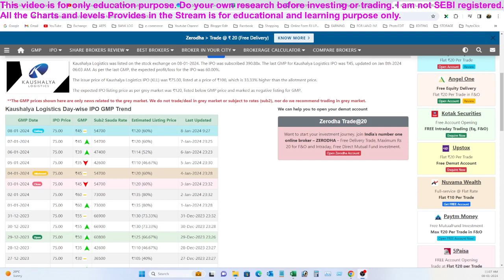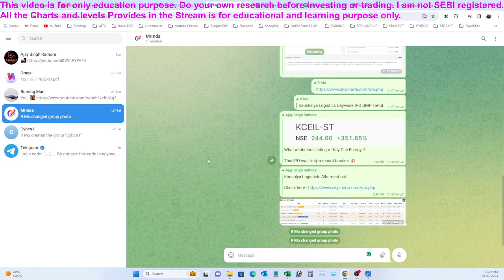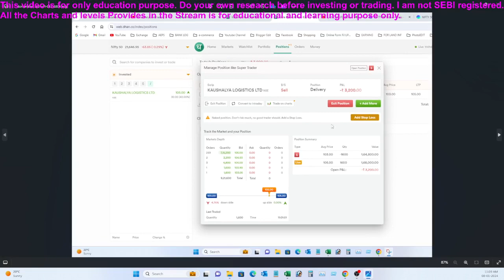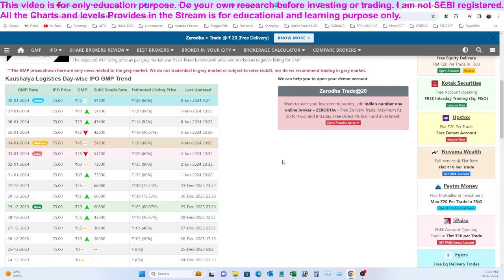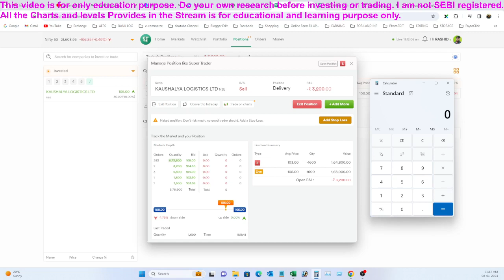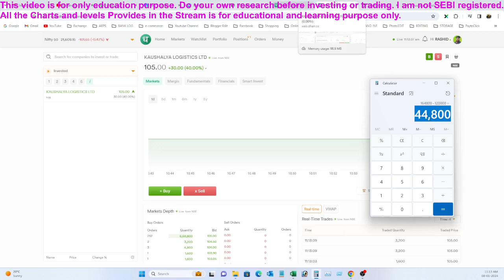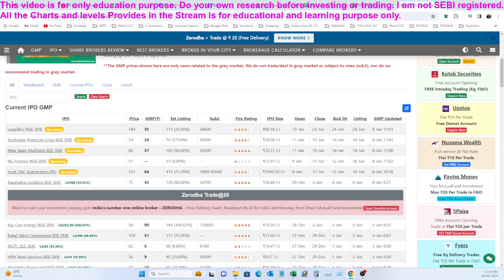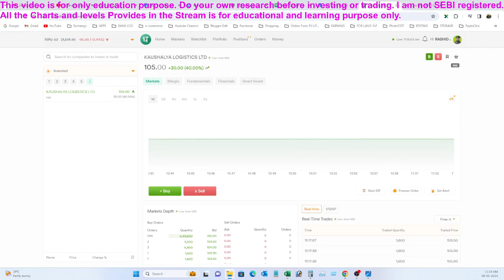KAUSHALYA LOGISTICS IPO Profit 44800 | IPO KAUSHALYA LOGISTICS Listing Gain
KAUSHALYA LOGISTICS IPO Profit 44800 | IPO KAUSHALYA LOGISTICS Listing Gain | lDhan video is for only education purpose. Do your own research before investing or trading. I am not SEBI registered.All the Charts and levels Provides in the Stream is for educational and learning purpose only.livetrading liveintradaytrading livetradingtodayinbanknifty livetradeintradayTopics covered:bank nifty options for tomorrow,nifty tomorrow,bank nifty tomorrow prediction,nifty prediction for tomorrow,nifty prediction,nifty 50 tomorrow prediction,bank nifty tomorrow prediction,tomorrow bank nifty prediction,tomorrow market prediction,bank nifty tomorrow,nifty today prediction,banknifty intraday trading strategy,banknifty analysis,banknifty analysis for tomorrow,banknifty options trading strategies,banknifty analysis for tomorrow,bank nifty tomorrow prediction, nifty options for tomorrow,nifty bank nifty tomorrow,banknifty analysis for tomorrow,banknifty weekly options strategy,options for tomorrow,nifty tomorrow analysis,nifty tomorrow analysis prediction for 9 sep,nifty expiry prediction,bank nifty expiry prediction,nifty tomorrow prediction and bank nifty tomorrow prediction,bank nifty tomorrow predictionnifty tomorrownifty prediction for tomorrowbanknifty options for tomorrownifty 50 tomorrow predictionnifty predictiontomorrow bank nifty predictionnifty tomorrow predictionbank nifty tomorrowtomorrow market predictionbank niftytomorrow nifty predictionbanknifty analysis for tomorrownifty bank nifty tomorrowbank nifty todaybank nifty predictionbank nifty prediction for tomorrownifty 50tomorrow nifty 50 predictionniftybaba niftybankniftytomorrow bank nifty targetnifty 50 tomorrownifty prediction for mondaymarket prediction for tomorrownifty analysis for tomorrowtomorrow bank niftoption trading todaytomorrow market prediction nifty 50tomorrow's bank nifty predictionbank nifty analysis for todaybank nifty kal kya hogabank nifty strategybank nifty today predictionhow to predict bank nifty movementbanknifty analysisbanknifty option for tomorrowfreak tradejarvo 69kal bank nifty ka kya hogakal nifty kaisa rahegamarket analysismarket for tomorrownifty banknifty bank nifty analysis for tomorrow